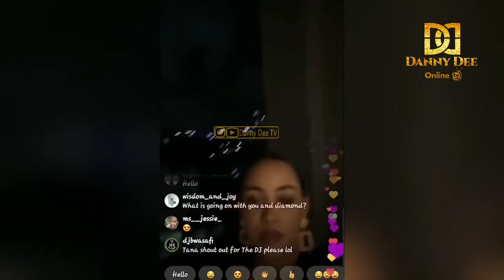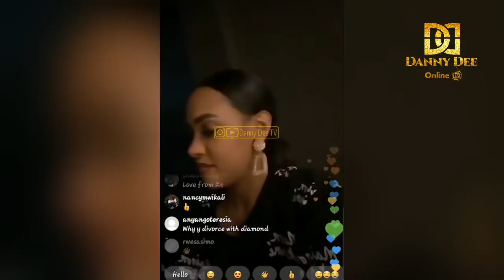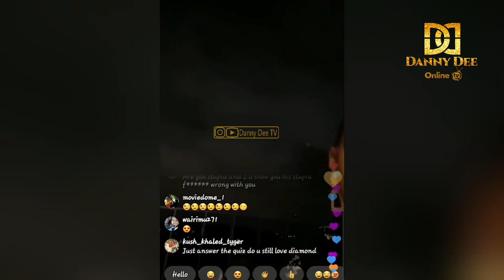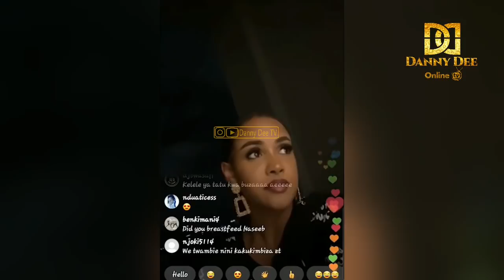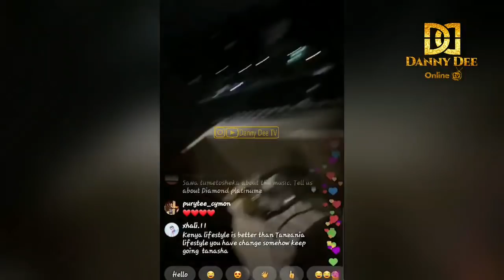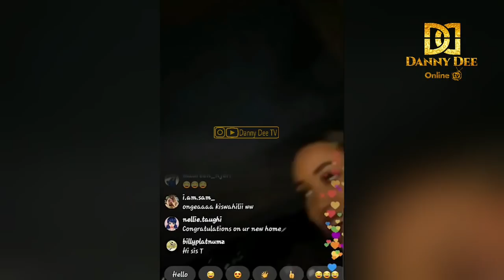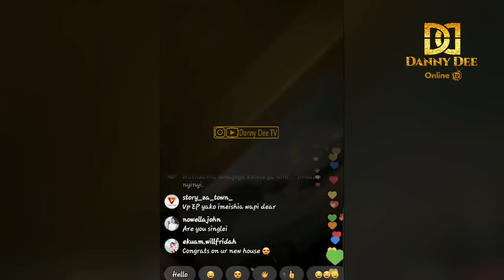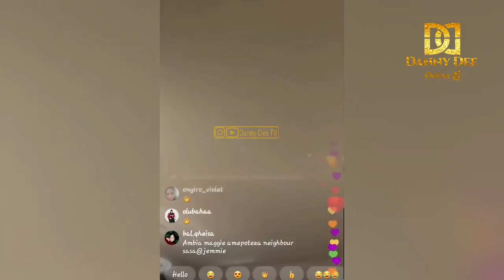Dah! DIAMOND Kuachana Na TANASHA Kumbe Ni Movie